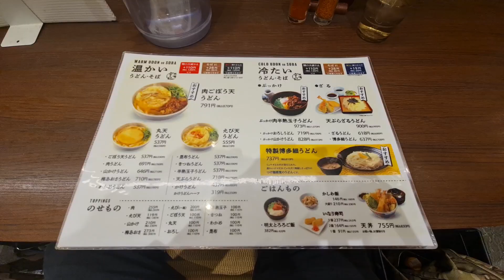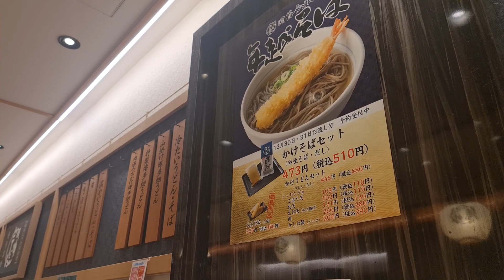แชร์ทริคเที่ยว รีวิวร้านอาหารในสถานี HAKATA Fukuoka